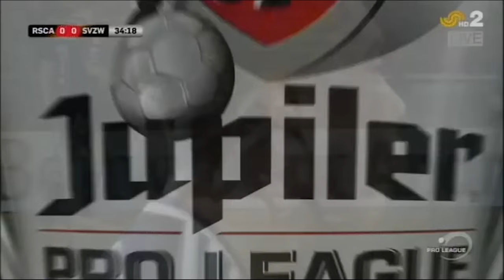KARIM ROSSI | SKILLS & GOALS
A compilation of Karim Rossi  a player that plays for SV Zulte Waregem .The video shows his goals & skills.

Karim Rossi (born 1st May 1994) is a Swiss-Moroccan professional footballer who plays for SV Zulte Waregem in Belgian Pro League. He used to play for Hull City AFC and Stoke City FC in English Premier League.

Great skills and goals by amazing player Karim Rossi.